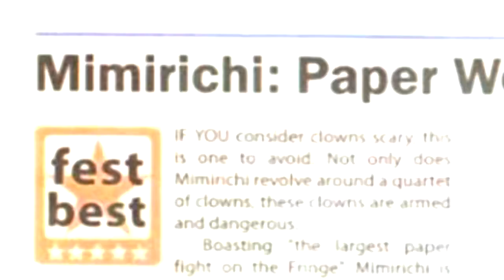Alexander Sparinsky about IT in creativity (TV video archive)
Александр Спаринский об информационных технологиях в творчестве (ТВ программа из авторского архива 2010).